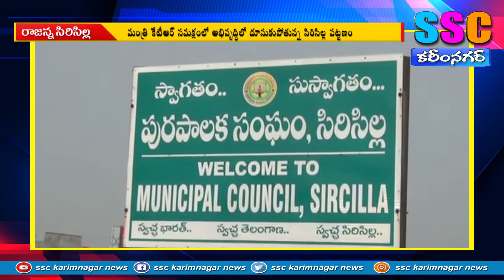అభివృద్ధి పథంలో సిరిసిల్ల పట్టణం